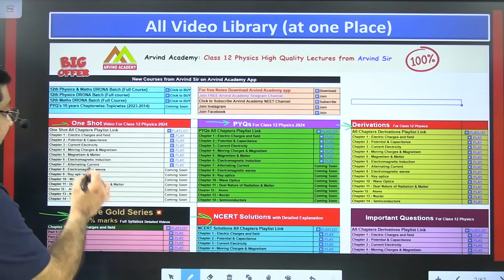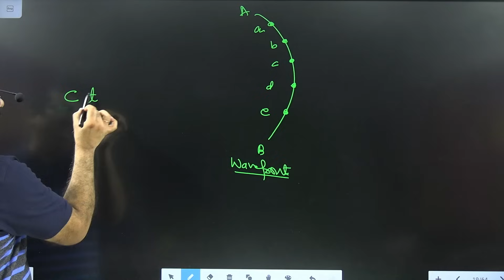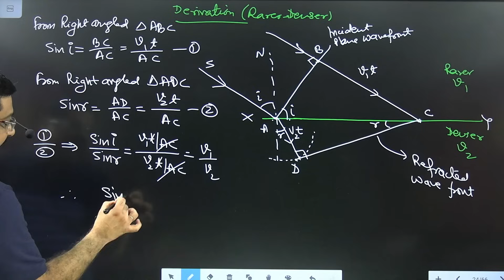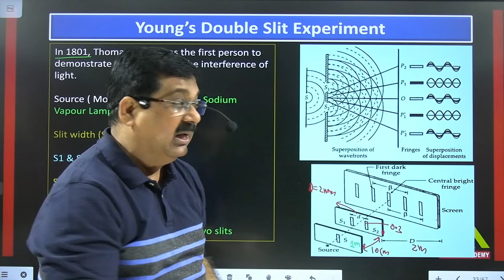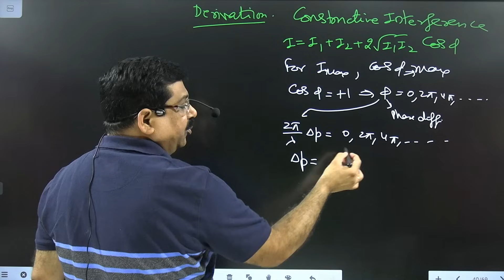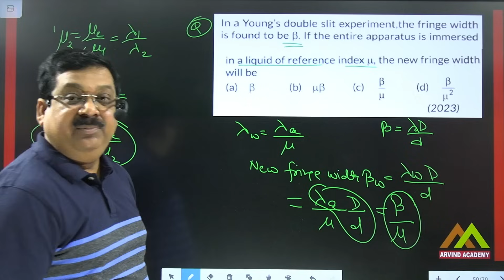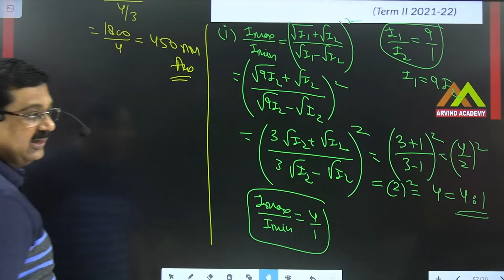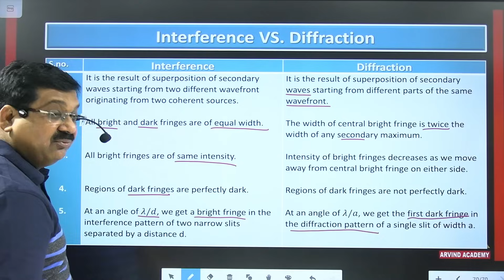WAVE OPTICS OneShot 💥NCERT Class 12 Physics Chap 10 One shot Subscribe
One Shot video for Chapter 10 Wave Optics for Class 12 Physics 2024
NCERT Class 12 Physics NCERT Chapter 10 Wave Optics One Shot
Full Chapter in 1 Video of Class 12 Physics Chapter 10 Wave Optics

Chapter 10 One Shot Chapter 10 Wave Optics

Chap 10 One shot Wave Optics
00:00:00 introduction
00:04:46 Nature of Light
00:08:25 Wave Fronts
00:10:20 Different Types of Wave fronts
00:12:31 Ray of Light
00:14:24 Rays
00:15:19 Huygen's Principle of Secondary wavelets
00:24:31 How to Construct new Secondaty Wavelet by Huygen's Principle
00:25:09 Reflection on the Basis of Wave Theory
00:41:34 Effect on wavelength, Frequency and speed during Refraction
00:43:57 Behavior of a Prism, Lens & Mirror When a plane wavefront is incident on it
00:45:24 Numerical
00:49:14 Principle of Superposition of Waves
00:51:48 Interference of Light
00:56:21 Young's Double Slit Experiment
01:00:35 Conditions for Constructive & destructive interference
01:10:13 Expression for intensity at any point in an interference pattern
01:15:03 numerical
01:17:48 Constructive Interference (Maxima)
01:22:13 Destructive Interference (Minima)
01:24:58 Coherent & Incoherent Sources
01:25:39 Need of Coherent Sources
01:30:18 Two independent sources cannot be coherent
01:31:57 Conditions for obtaining two coherent sources of light
01:33:09 Theory of Interference Fringes
01:36:09 Fringe Width
01:36:55 numerical
01:46:32 Sustained interference pattern
01:46:54 Conditions of Sustained Interference
01:48:21 Intensity Distribution Curve for Interference
01:50:26 Conservation of Energy in Interference
01:53:01 Comparison of Intensities at Maxima & Minima
01:54:15 numeical
01:59:59 Interference Pattern with White Light
02:03:44 Diffraction of Light
02:06:29 Experiment
02:07:58 Size of aperture or obstacle for observing diffraction
02:09:13 Diffraction at a Single Slit
02:11:16 Intensity Distribution
02:12:16 Angular width of Central Maxima
02:12:52 Liner width of Central Maxima
02:13:20 Liner width of Secondary Maxima
02:14:08 numerical
02:16:36 Interference VS. Diffraction